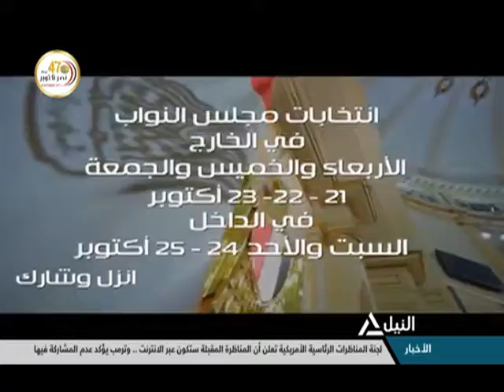فيلر.. " انزل وشارك " (5)